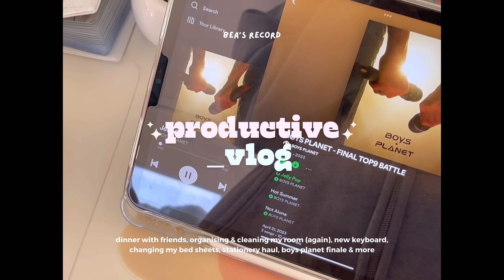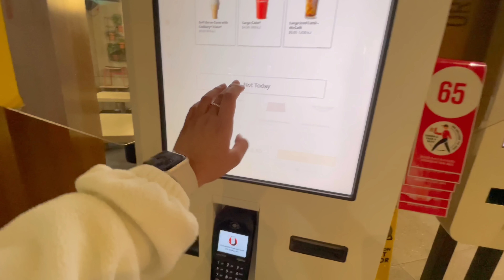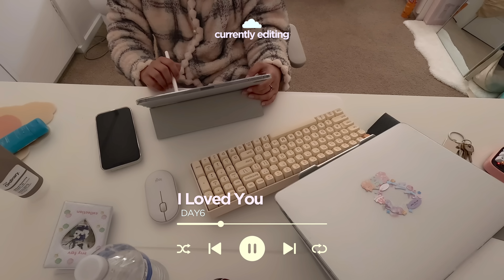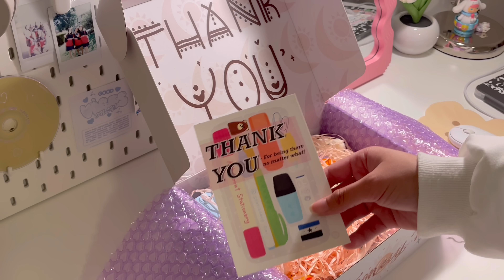productive vlog ☁️ busy days, organising my room, lots of unboxing, boys planet finale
daily diaries episode 43 ☁️

𝐟𝐚𝐪𝐬 🧸
age: nineteen (03)
country: nsw, australia 🇦🇺
ethnicity: filipino 🇵🇭
        ↳ filmora, vllo (premium), capcut, phonto & canva

teddy blake (up to $30 off)* - TBBeaT30